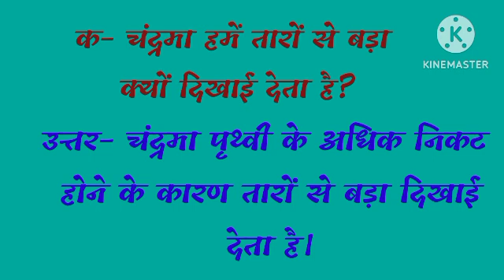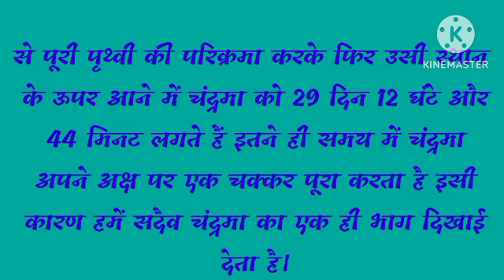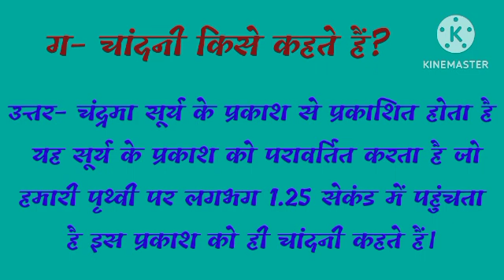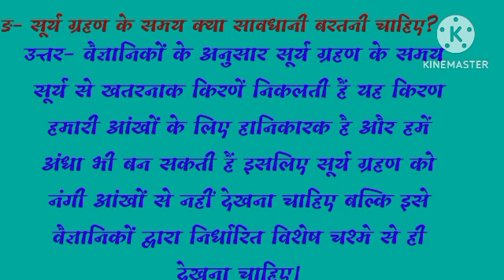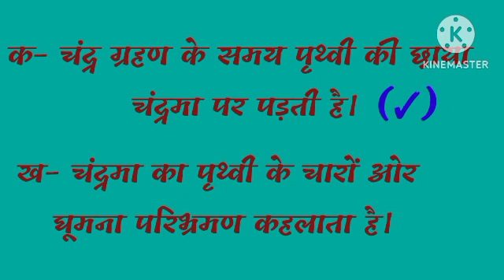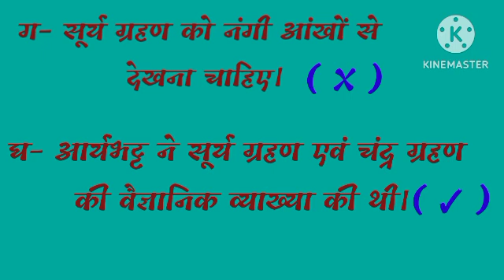कक्षा 6 पाठ 2 पृथ्वी और चंद्रमा प्रश्न उत्तर prithvi aur chandrama lesson 2 question answer class 6